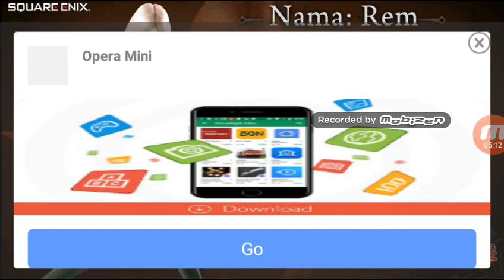Final Fantasy Awakening - Guide Combo Setsuna + Dr Strange Ajjjjiiib !!!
Bahasa Indonesia with English Subtitle
Combo keren coy ! wajib dilihat

Susbread